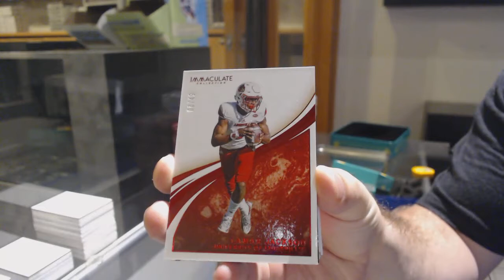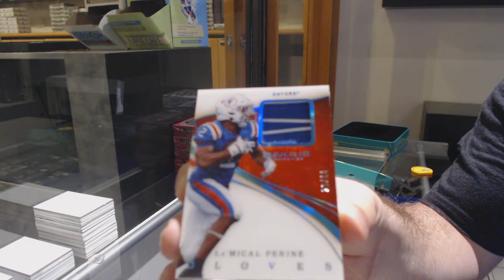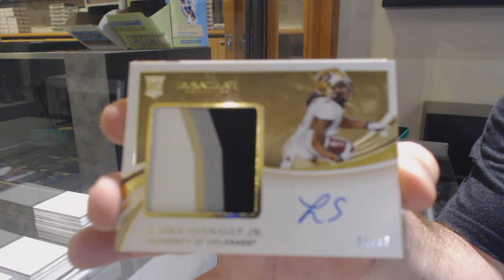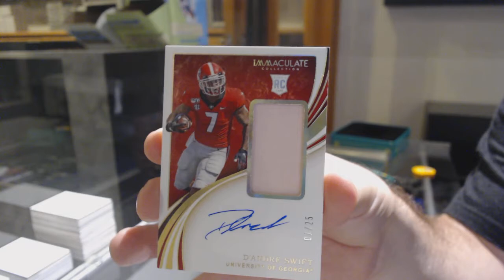2020 Panini Immaculate Collegiate Football Box Break - C&C GB #12,414